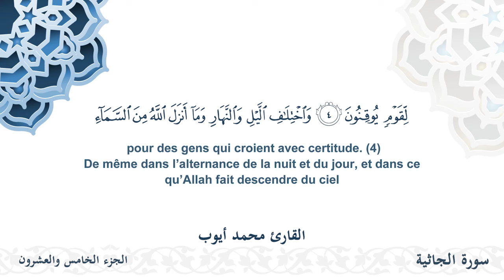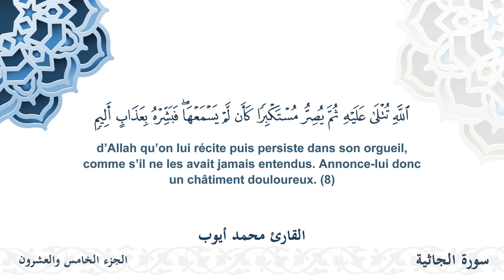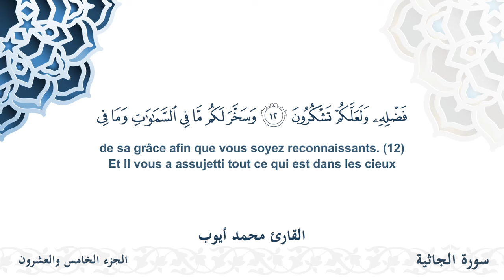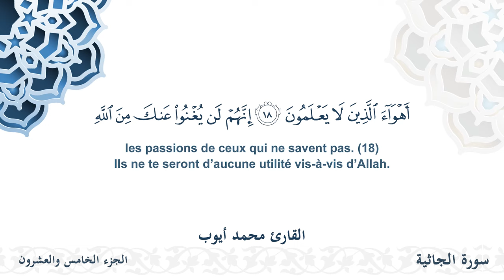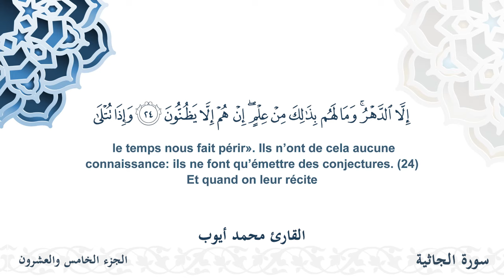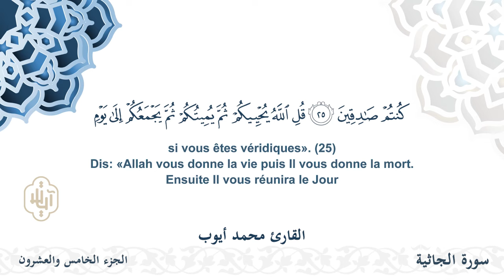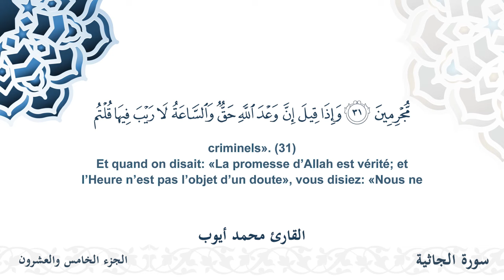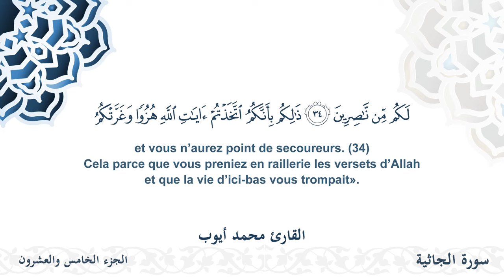سورة الجاثية - القارئ محمد أيوب | مشروع